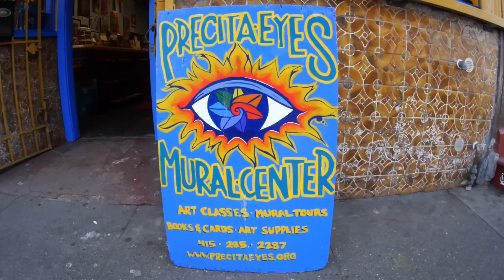Audiopharmacy - Solidarity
Filmed and directed by KYJ Productions

Audiopharmacy
Solidarity
State Of The Heart